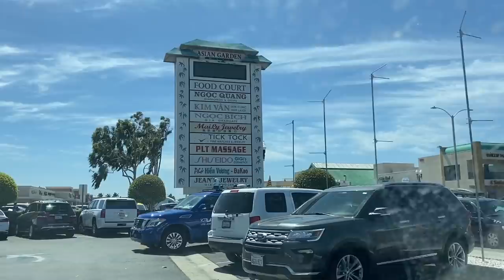🇺🇸#83 Giải tán Sở CS? Nên chống Hay bênh vực? Biểu tình cho nghành Nails tại Phước Lộc Thọ